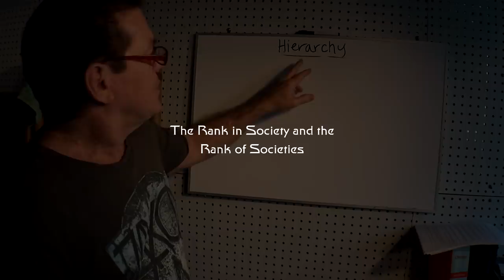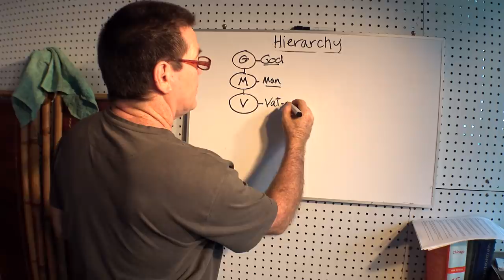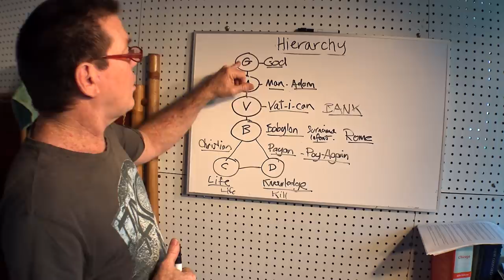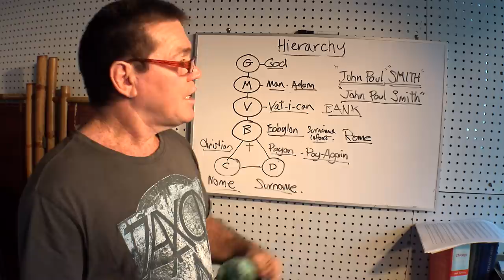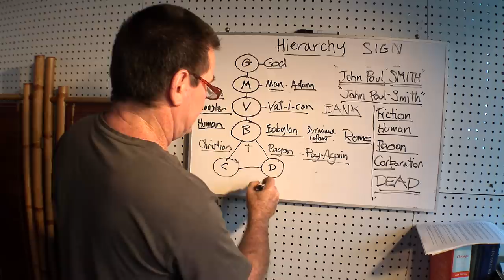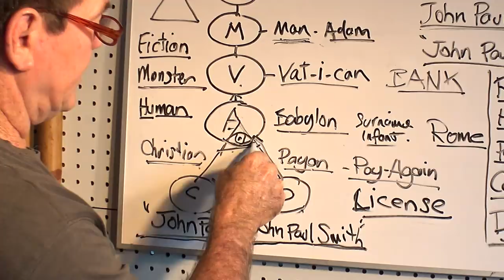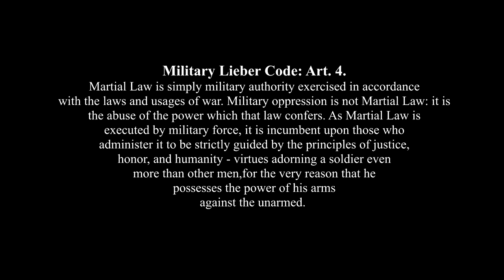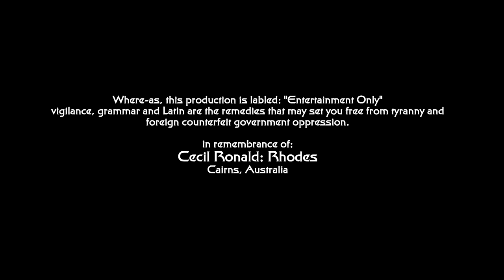Hierarchy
The pecking order of society...